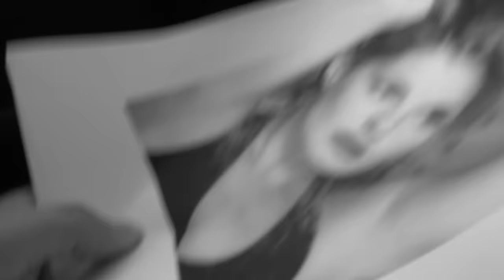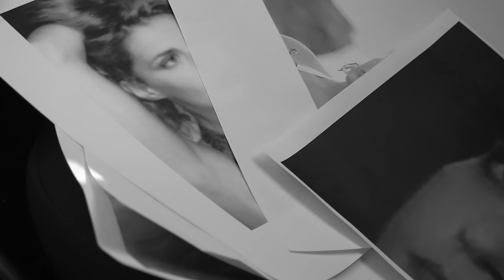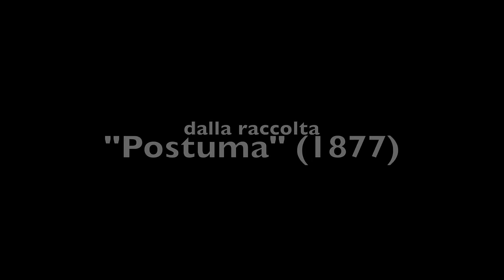WALTER CORDA - IL CANTO DELL'ODIO (di Lorenzo Stecchetti, 1877)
"Il Canto dell'Odio" è una composizione poetica contenuta nella raccolta "Postuma" del 1877, di Olindo Guerrini (che firmò con lo pseudonimo Lorenzo Stecchetti, fingendo che quelli fossero i canti scritti dal proprio cugino morto di tisi). Questo "Canto dell'odio"  scandalizzò in particolare i benpensanti, per l'alto contenuto di elementi macabri, eccessivi, maledetti, da iscrivere apparentemente alla categoria dell'orrido. In realtà è un canto colmo di romanticismo, e l'odio del protagonista non è altro che un amore estremo, che lo porterà all'autodistruzione. Con la raccolta "Postuma", Olindo Guerrini ottenne grande successo, arrivando a ben 32 edizioni, superando addirittura nelle vendite le "Odi barbare" del suo amico  Carducci.
Qui si fa un tentativo di darne una lettura più moderna, nonostante il linguaggio aulico di fine '800,  nel quale la poesia è scritta.
Interprete e videomaker: Walter Corda
Sound Designer: Simone Macrì
Il personaggio femminile è rappresentato nel video attraverso le foto di Clelia Rondinella.
(P.S.: L'interpretazione (forse è superfluo sottolinearlo) non è dedicata né riferita a nessuna donna reale conosciuta dall'interprete).